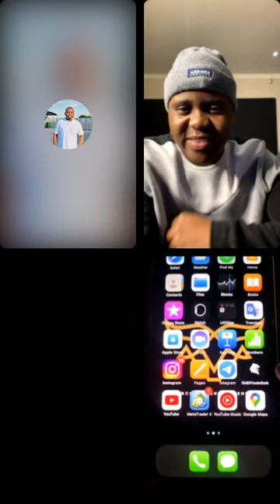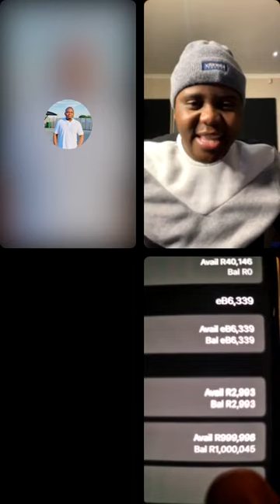POOR NDAMOES EMBARRASSED || MARCO SHOWS R63 MILLION LIVE TO DJ COACH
Recommended Broker